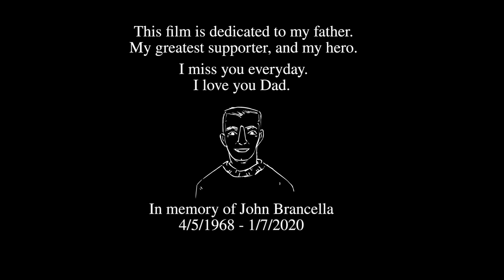SVA Animated Short Thesis Film 2021 | SINK by CreativeCrossi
My thesis film for  SVA 2021
all animation, backgrounds, and special effects were done by Creative Crossi
music and sound design by, the talented, Avital Shtapura @avitalshtap

This film is dedicated to my father, my biggest supporter. I love you forever and always.
Thank you to all my friends and family who helped support me and pushed me to finish this film.
Special thanks to the SVA staff, teachers, and peers. Thank you to Michael Pisano, my thesis advisor for your amazing help.